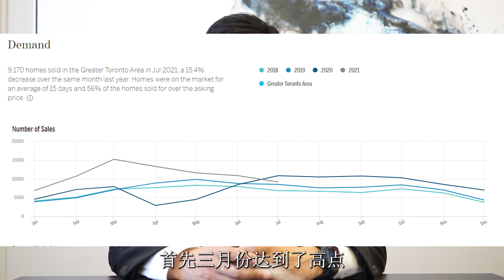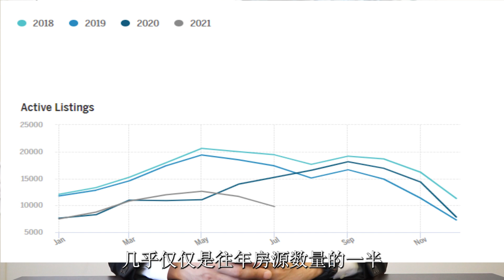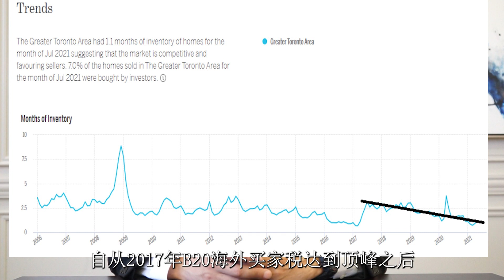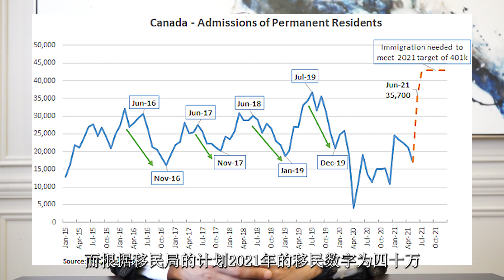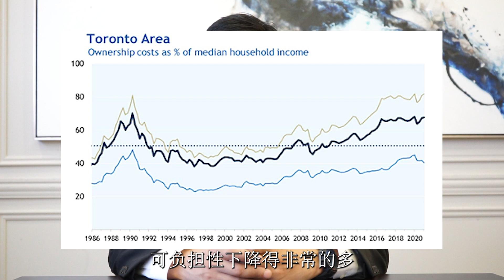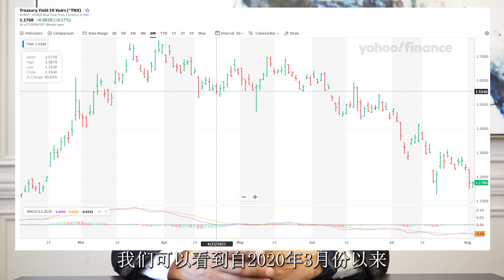【BEN哥侃地产】第四波疫情来袭，连跌四个月之后的展望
随着对第四波疫情的担心的深入，多伦多房地产的销售量连跌了四个月，之后的市场会何去何从呢？Ben在微信群中几个月之前成功的预测到了今天的走势。
欢迎大家订阅Ben的频道，随时了解市场的更新，也希望您申请加入Ben的微信群，一起沟通。

Ben Zhang
微信： Bjtotoronto
微信 | 公众平台： Torontomls